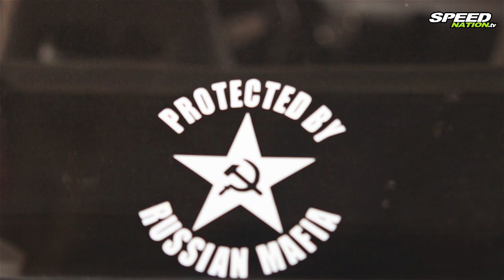Lada 2104 SR20DET 400Ps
How to turn your Lada into a S300 missile (Tutorial)!!!